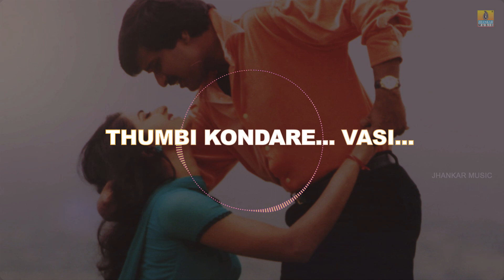Nannavalu Nannavalu - Lyrical Song | Nannavalu Nannavalu - Kannada Movie | S.Narayan | Jhankar Music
Watch Lyrical Video Song Nannavalu Nannavalu (All Songs ) Kannada Movie Nannavalu Nannavalu..Sung By: Rajesh Krishnan..Starring : S. Narayan, Prema..Exclusive on Jhankar Music

Movie - Nannavalu Nannavalu
Song - Nannavalu Nannavalu
Music Director - Prashanth Raj
Director - S. Narayan
Starring - S. Narayan, Prema
Producer - S. Narayan
Banner - Kaladhare Arts Pictures

Arjun Janya, Sambhram V. Sridhar, V Hari Krishna, Hamsalekha, Ravi Basrur.